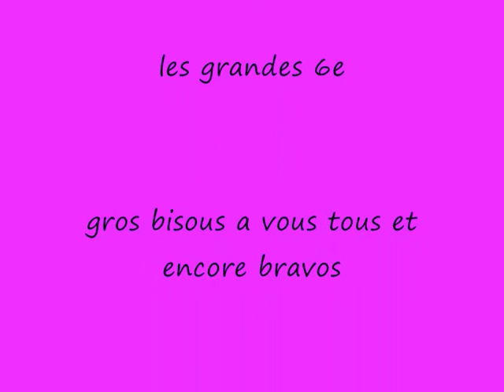divion_0001.wmv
concourt a divion le 23/05/2010